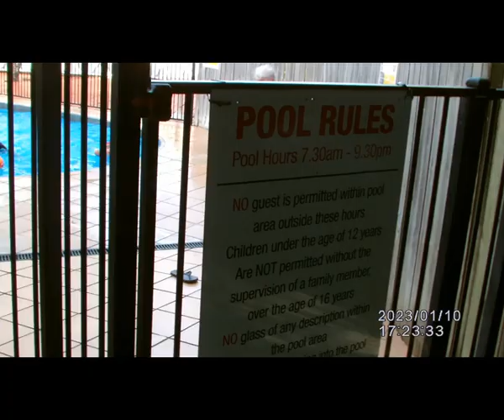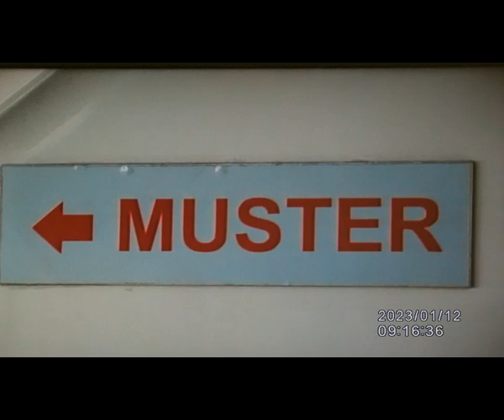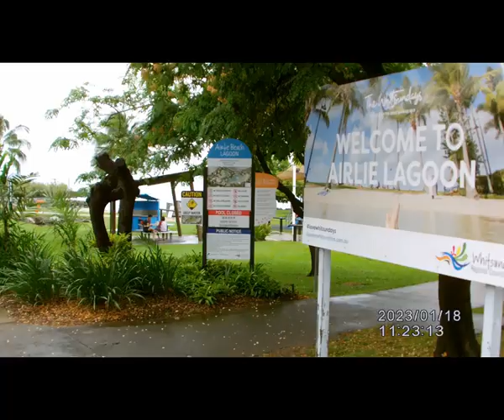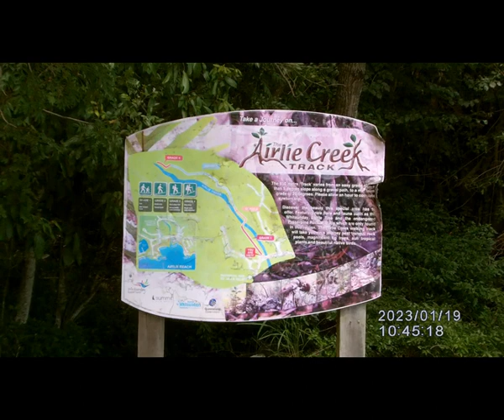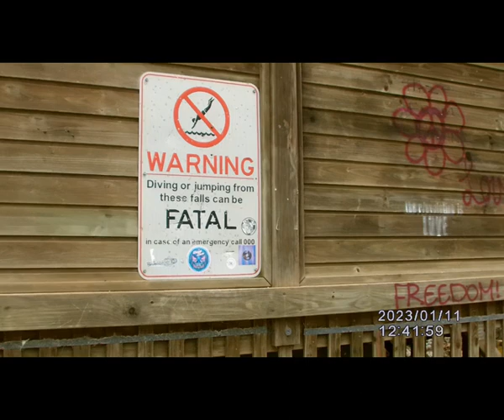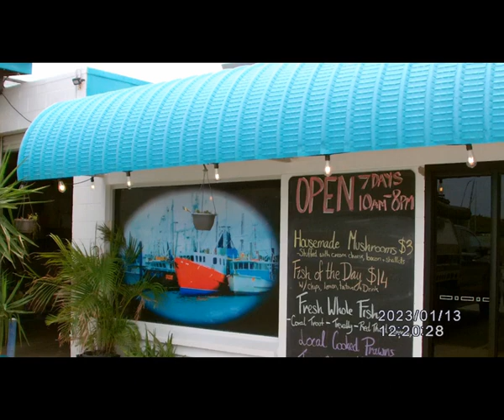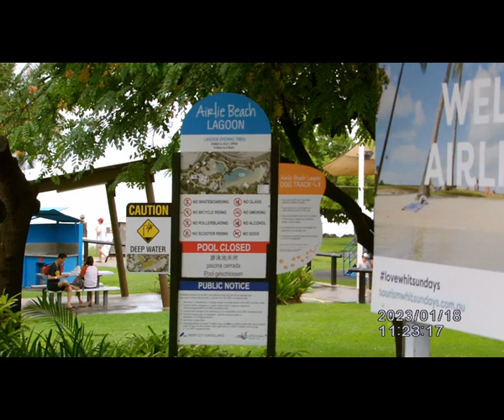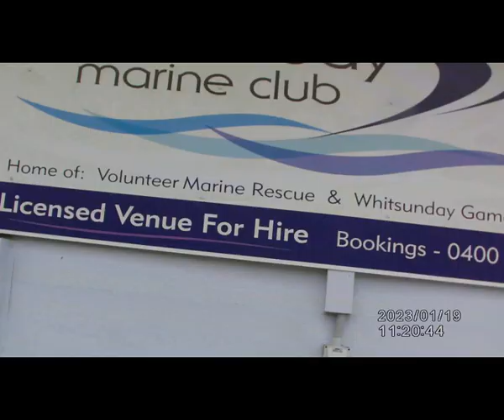Spirit to Whitsunday